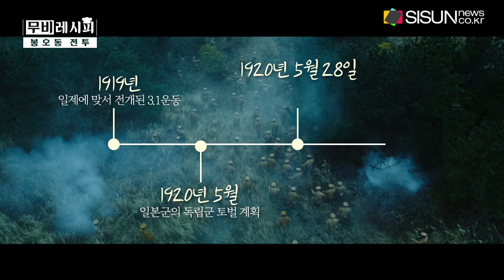역사에 기록된 독립군의 첫 승리를 다룬 영화 ‘봉오동 전투’ [영화보여주는 누나]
[시선뉴스 홍지수] 가족과 함께 할 때, 혼자서 울고 싶을 때, 사랑하는 연인과 로맨스를 한껏 더 즐기고 싶을 때, 당신은 어떤 영화를 선택하나요? 많은 영화들 속에서 결정을 내리기 어려운 당신에게 무비레시피가 영화를 추천, 요리합니다.

진행 : 박진아

◀ST▶
반드시 알아야 하고 꼭 기억해야 하는 우리의 역사 중 하나, 일제 강점기 시대입니다. 우리가 알고 있던 그 시대에 대해 우리는 어떤 기억을 가지고 있을까요. 지배정책에 대한 분노일까요, 그들에 대한 저항일까요. 아쉽게도 우리의 역사책은 저항보다는 지배에 대한 이야기가 많습니다. 하지만 역사는 그렇지 않습니다. 우리에게 저항과 분노의 시간들이 있다는 것. 그 순간을 위한 영화가 찾아왔습니다. 오늘 무비레시피에서 영화 '봉오동 전투'를 요리합니다.